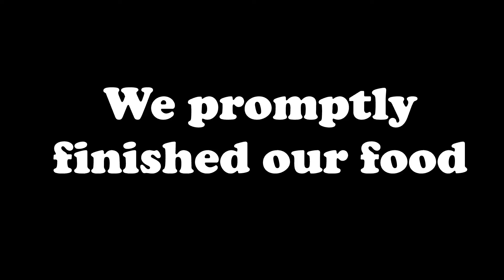LETS GO EAT! Birriaquesa tacos and birria ramen from El Indio Mexican Restaurant in Tucker GA